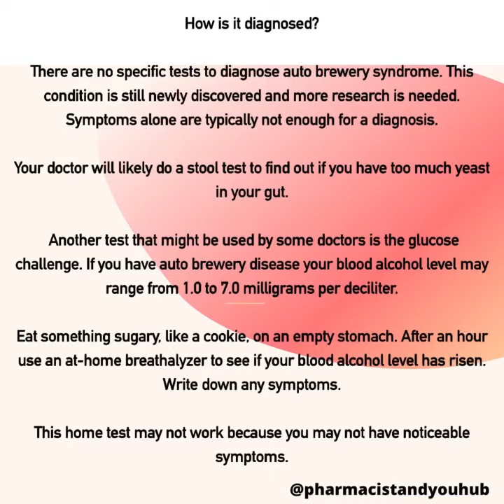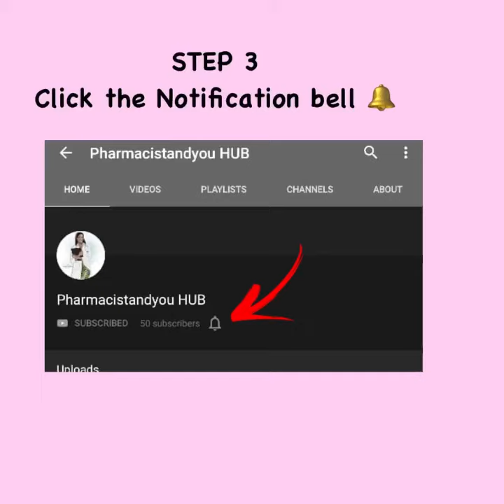ABS (Auto Brewing Syndrome); what do you think you know about it?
Auto brewery syndrome (also known as gut fermentation syndrome and "drunkenness disease") is an extremely rare condition that causes individuals to become intoxicated without ever drinking alcohol;

it arises as a result of excess yeast (or fungi) in the gut, which rapidly performs fermentation and converts consumed carbohydrates (like bread or rice) into carbon dioxide and ethanol (a form of alcohol). The ethanol produced travels directly to the bloodsteam and leads to sufferers having extremely high blood alcohol levels (sometimes as much as four times the legal limit)!

Sufferers also experience the same symptoms that accompany regular intoxication (slurred speech, dizziness, fatigue, loss of coordination, headaches, nausea and memory loss, for example).
Auto-brewery syndrome isn't a congenital (meaning present from birth) disease and it usually develops as a result of an underlying condition, such as Crohn's disease (which may lead to excess yeast in the gut), or frequent antibiotic use (which may affect the gut flora, and lead to an excess amount of fungi within the gut).

Furthermore, research showed that individuals who suffered auto-brewery syndrome usually consumed a diet consisting mainly of carbohydrates and highly processed foods.
There are a few treatments for auto-brewery syndrome, and they include medications such as anti-fungal drugs or probiotic supplements (which may balance the flora within the gut); sometimes, individuals have recurring symptoms which means they must take several steps to manage their condition (including limiting foods that contain artificial sugar and eating more complex carbohydrates than simple carbohydrates).

Stay glue to this page

KINDLY FOLLOW US AND SHARE BELOW LINKS